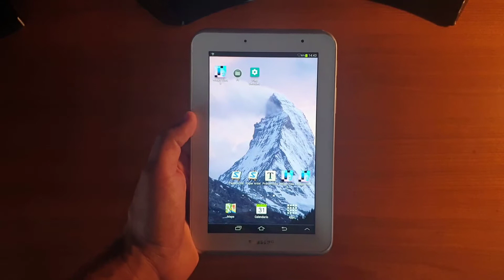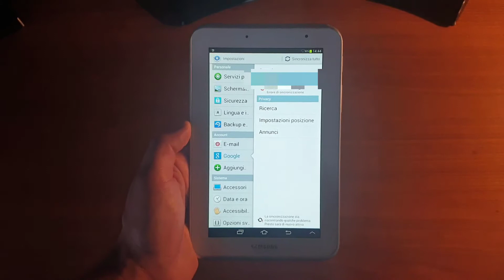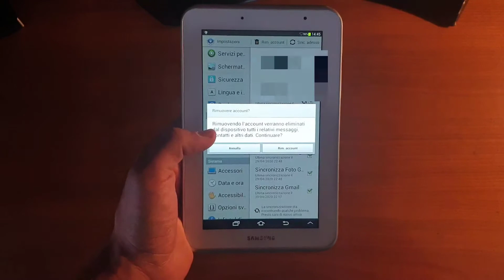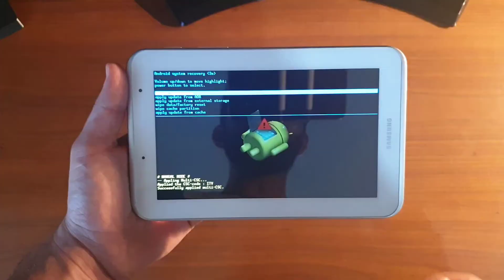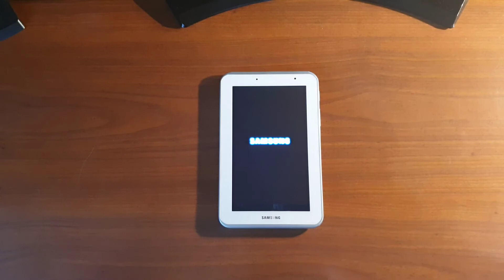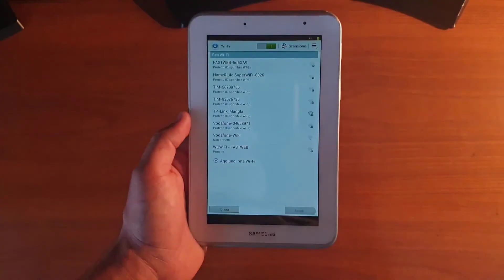[Hard-Reset] Ripristinare di fabbrica Samsung Galaxy Tab 2 GT-P3110 | GiovaTech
Video guida su come ripristinare di fabbrica il tablet Samsung Galaxy Tab 2 GT-P3110 da 7'' tramite la procedura di HARD RESET.